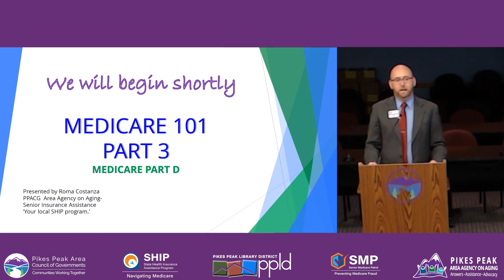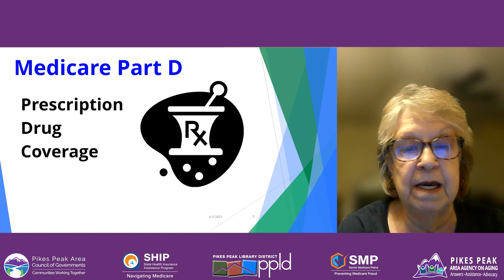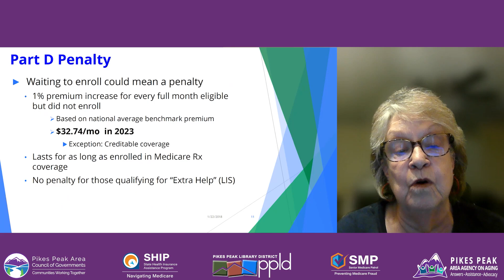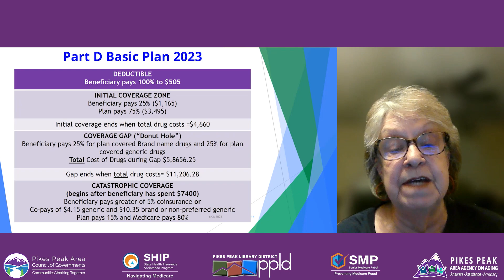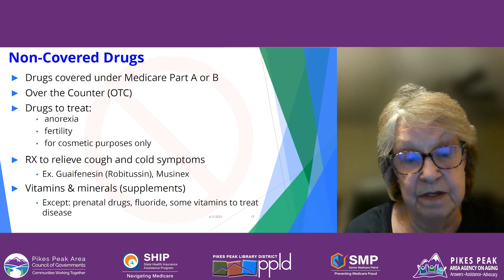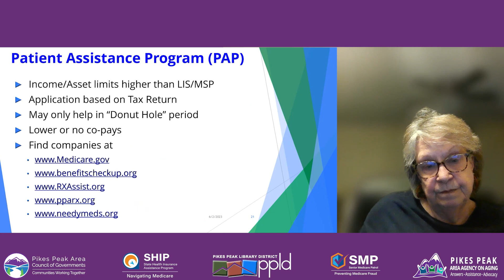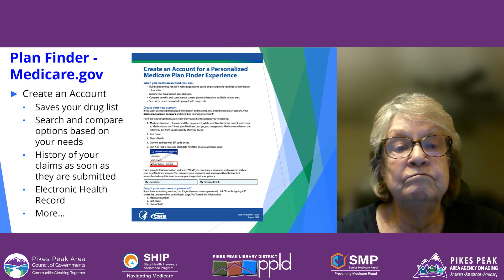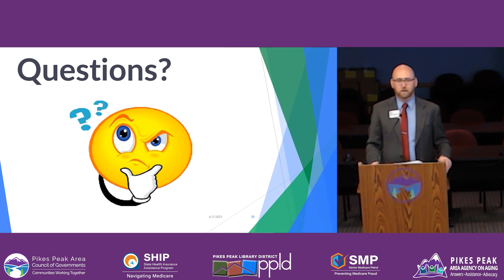Medicare 101 - Part 3 Webinar - June 15, 2023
Part 3 of the Pikes Peak Area Agency on Aging's Medicare 101 series covers Medicare Part D. This course explains the newest benefit of Medicare, Part D, for prescription drug coverage. Details how Part D works, how to get it, what the costs are for Part D, eligibility and how to apply for financial assistance with Part D costs for those with low incomes. Will also discuss other cost saving options available to consumers enrolled in Part D.